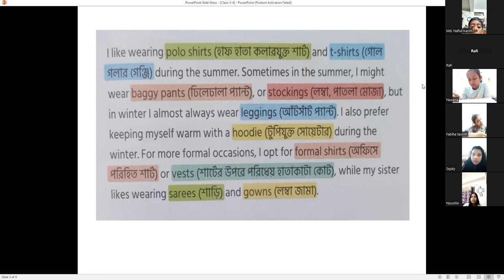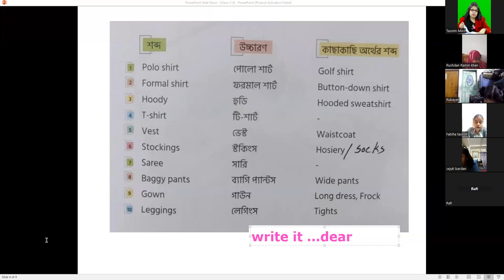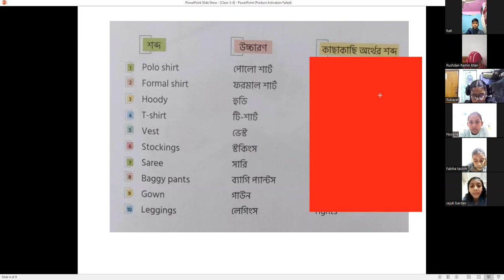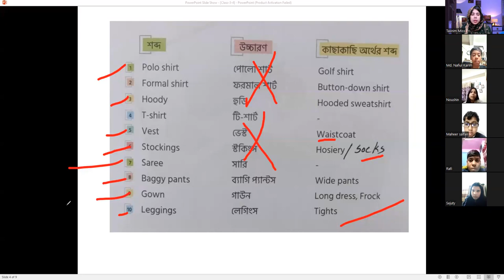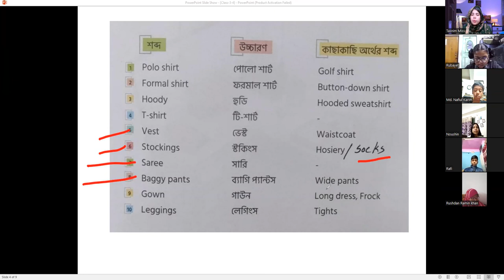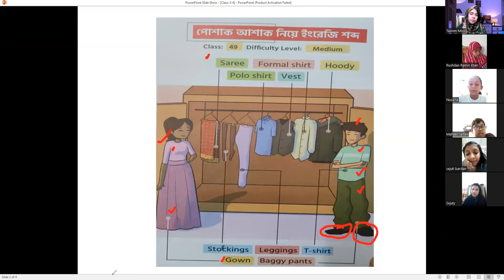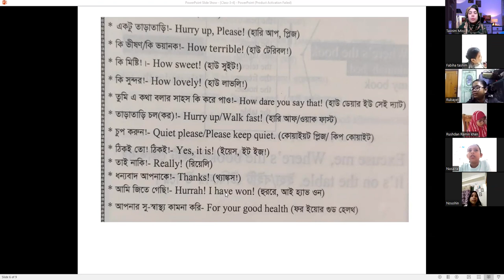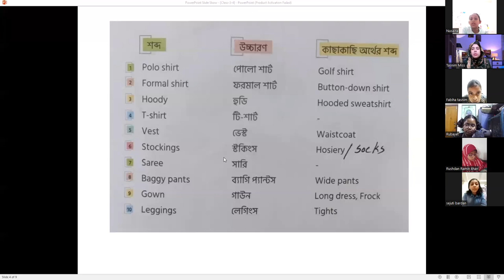Kids Spoken English (Class: 3 & 4, Batch: 01, 09.02.2024)Tasnimferdouse